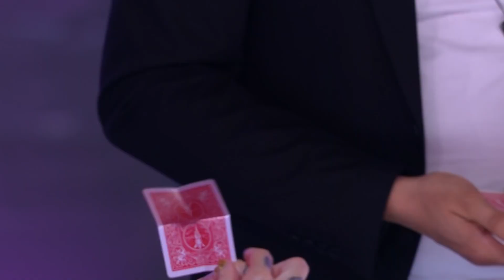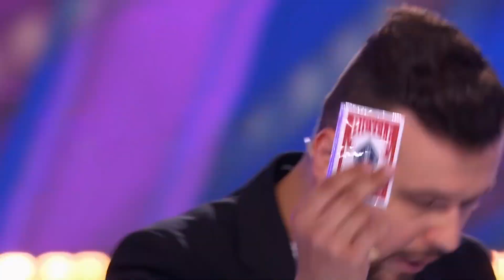Card Magician WOWS Judges With His CARDS! | Poland's Got Talent 2021 | Magicians Got Talent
Watch card magician Michal Zoarski on Poland's Got Talent 2021. (Mam Talent) Check out his amazing magic audition and the judge's reactions.